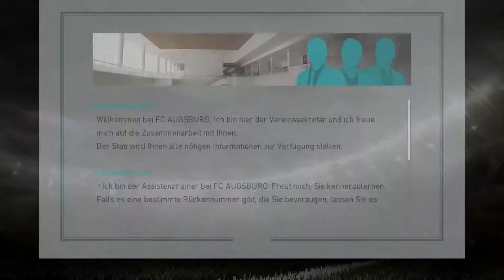PES 2018 Spielerkarriere #001 || FC Augsburg || Wir spielen im DFL Supercup Finale 😱😍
- Karriere

Ihr hört gerne Musik dann probiert das doch mal aus:

PC Daten:

Optisches Laufwerk
Soundkarte: HD-Audio Onboard
Wireless LAN